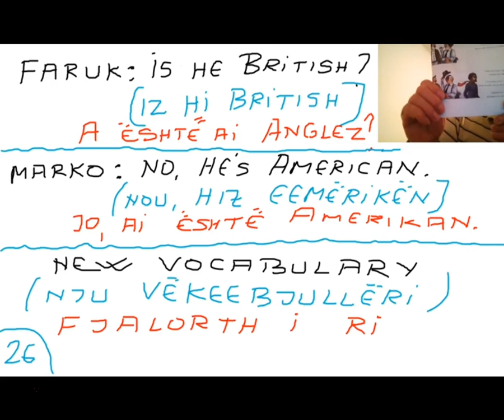Gjuha Angleze Klasa 5 Mësimi 4 Kapitulli 1 LESSON 4 CHAPTER 1